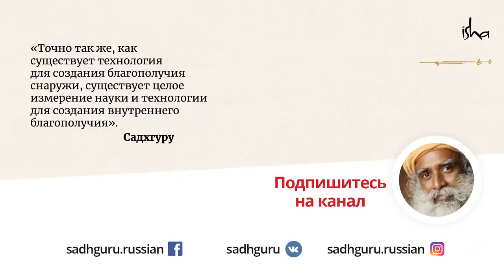Делай это каждый день, чтобы усилить свой интеллект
Наши умственные способности во многом зависят от того в каком состоянии находится позвоночник. Садхгуру говорит о том, как простое приседание может увеличить ясность ума, а так же дает практику, повышающую общее здоровье тела.